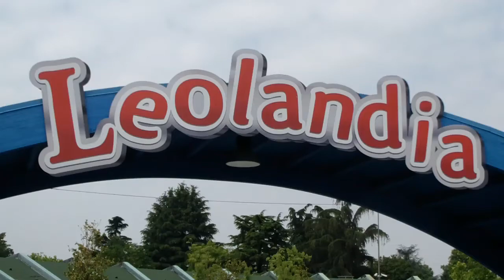LEOLANDIA Parco Divertimenti | BOTTI BOOM!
Le botti di polvere da sparo girano e rigirano sempre più! E in estate occhio alle docce improvvise che rinfrescano la tua giornata di divertimento!

A Leolandia per i bimbi più piccoli, i sogni diventano realtà: tutti i giorni possono incontrare dal vivo i personaggi più amati dei cartoni animati. E con i bimbi più grandicelli potrai provare l’emozione di diventare un vero pirata sul vascello più spericolato che ci sia o trasformarti in un coraggioso cowboy sui tronchi più pazzi del west.